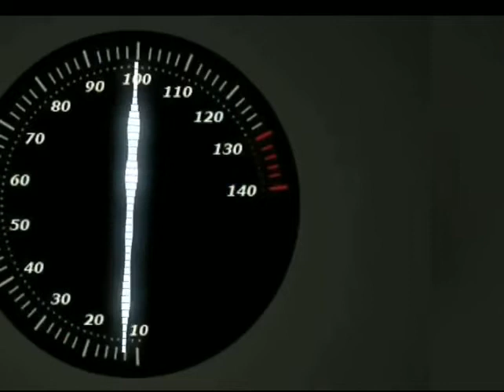Kambi || WhatsApp Status Song